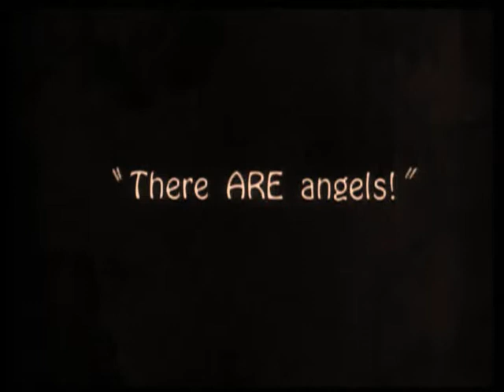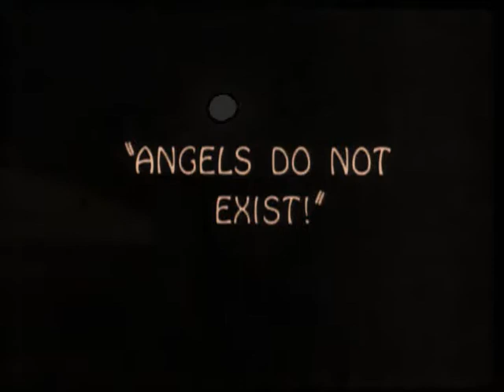The Moon Song 1991 - 1996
Three versions, all flawed in some way, but, hopefully, the sum more than compensates for the weakness of the parts...
Version one: the original. Recorded to four-track in the upstairs bedroom of a camelback shotgun in the Old Highlands in 1991. I believe that I detect out-of-tuneness on someone's low E string. Otherwise...
Vocals: Tari O'Bannon
Matthew O'Bannon may be playing bass or a second guitar or both (or neither).
All other instruments: Michael O'Bannon
Version two: Pure Jesus, live, Mayday, 1996. Rather unbalanced mix, and monitors would have been useful for the vocalists...a typically informal gig, and there is some brief fumbling here and there...nonetheless...
Tari O'Bannon - vocal
Michael O'Bannon - guitar, vocal
Andrew Karp - keyboard
presumably Christian Jurlando on bass (if there is a bass in there)
presumably Lisa Webb on cello
Matthew O'Bannon - guitar
Version three: this is a real oddball - a rock band version, recorded by the remnants of Antman at what were known as the "Toad sessions" ("Toad" being the name of a band that never materialized). The sessions were a failure, recordings were left uncompleted, and whatever material was salvaged eventually went into the sets of Grayson Hall and Pure Jesus.
The "rock" aspect was probably ill-advised, especially the ending of the instrumental bridge...nonetheless...
Tari O'Bannon - vocal
Michael O'Bannon - guitar and possibly other instruments
Bob Hunter - drums
Matthew O'Bannon - guitar
The bass may be Robert Gruber, or John Timmons, or Michael, or Wink, or some stranger off the street...
Footage is the usual mess...blurred pictures of the moon and antique fantasies...not altogether unfitting...